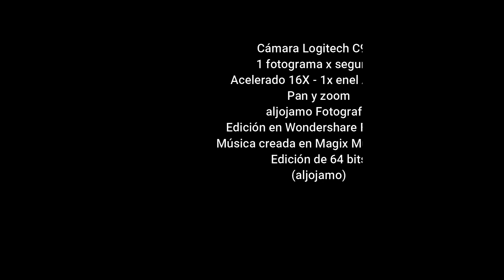20210930 TIMELAPSE ATMOSFERA RETIRO 150SE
Time Lapse - Actividad Atmosférica - Septiembre 30 de 2021 - El Retiro, Antioquia
Colombia
aljojamo Fotografía